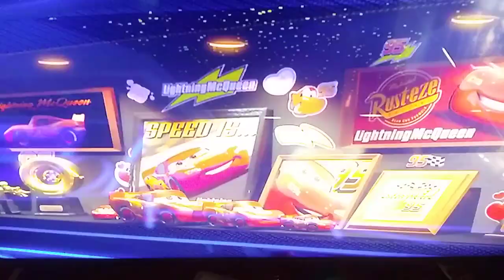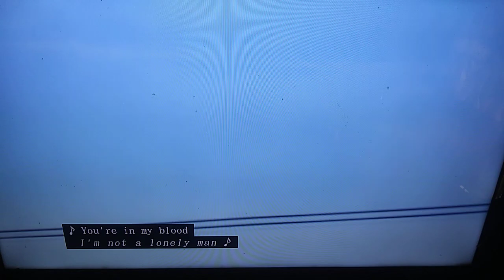Cars (2006) Life is a highway